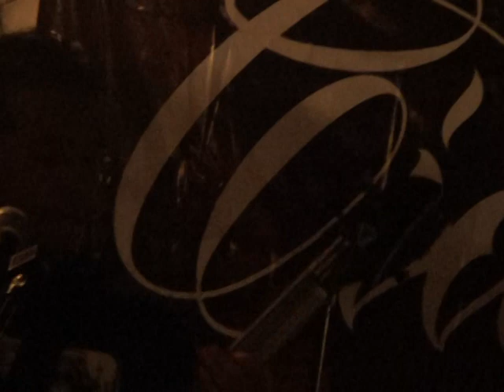Get Out - Mellanya (Taxco Rock Tour)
Mellanya tocando Get Out en Casa Firda durante el Taxco Rock Tour.
15 de Febrero de 2014-